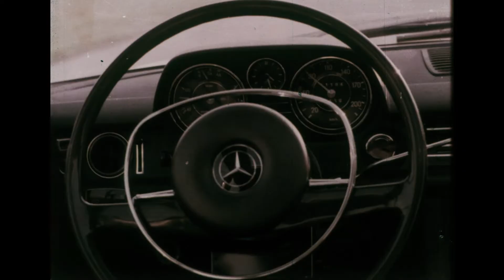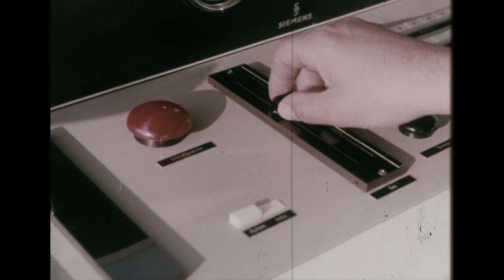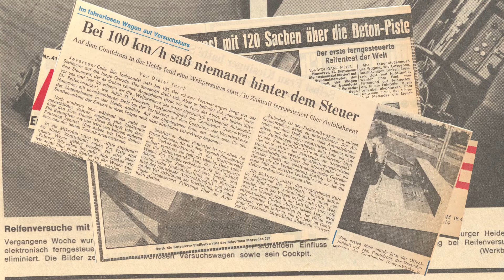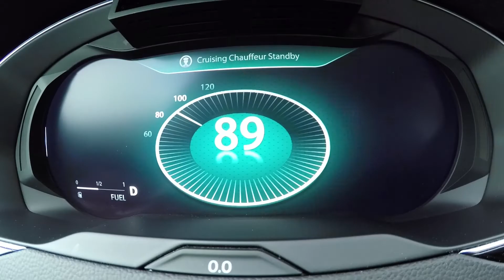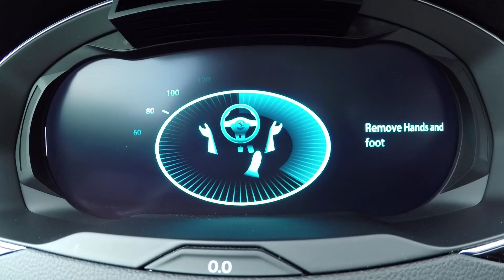Anniversary: 50 years of driverless driving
50 years of driverless driving at Continental: On September 11, 1968, the first electronically controlled driverless car was launched on the Contidrom in the Lüneburger Heide - accompanied by an astonished public. We brought together the engineers of the past and present for this anniversary.